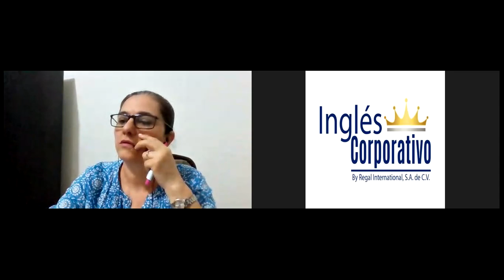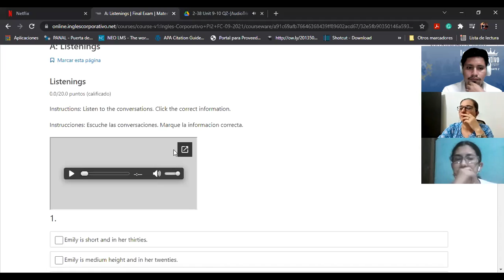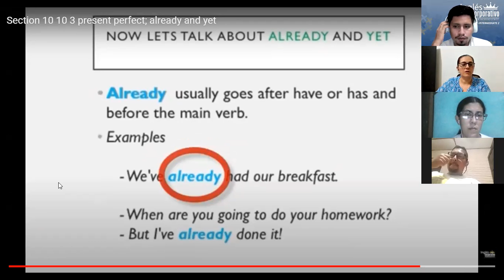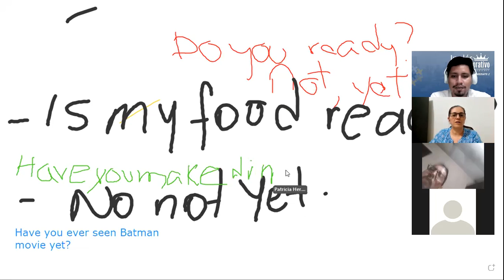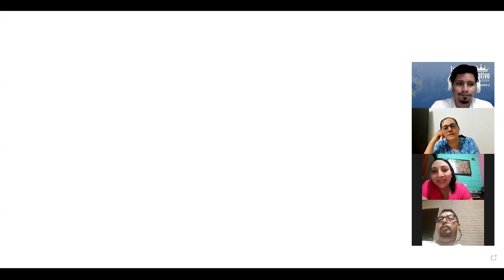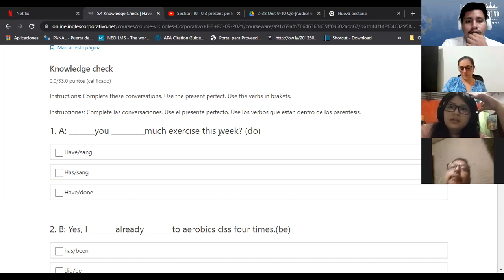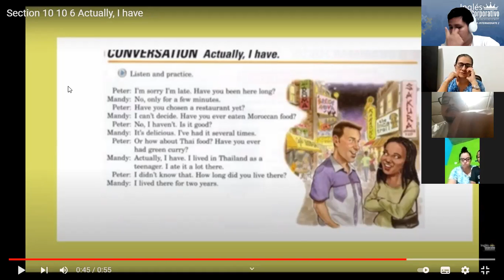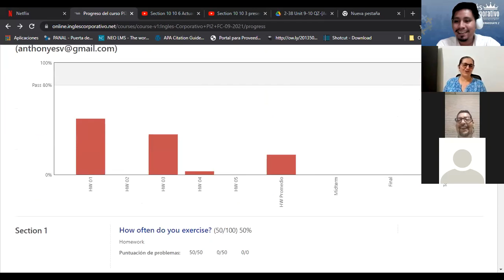Ingles Corporativo-Class 14 - Present Perfect and Simple Past